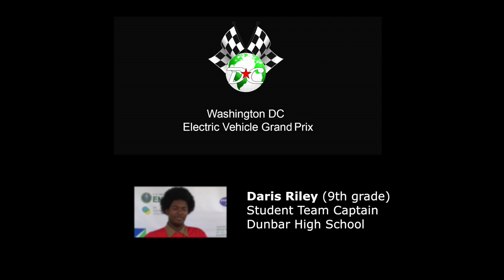DC Electric Vehicle Grand Prix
The DC Electric Vehicle Grand Prix (DC EVGP) is organized by Global Education Energy Environment (Global EEE).  It is held annually in Washington DC.

The DC Electric Vehicle Grand Prix and the Global Electric Vehicle Challenge are registered, copyrighted and owned by Global EEE.